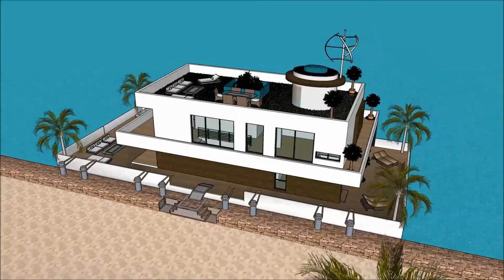Sketchup maja futuristlik jaapani arhitektuur house mõis Paatmaja Ujuvmaja ujuva villa maja paadimaj